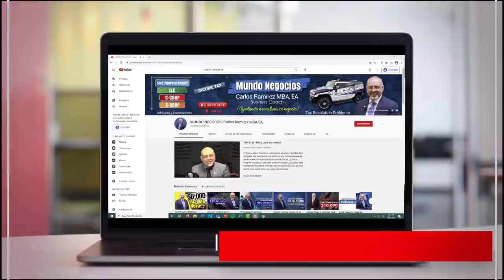📌 ACTUALIDAD | ATENTOS a estos SINTOMAS de la VACUNA JOHNSON & JOHNSON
► Johnson&Johnson se encuentra en el ojo del huracán después de que las agencias federales de salud pidieran que se detenga inmediatamente el uso de esta vacuna, luego de que 6 personas, que recibieron esta única dosis presentaran un trastorno poco común que involucraba coágulos de sangre dentro de las dos semanas posteriores a la vacunación. Si usted desea saber todos los detalles de esta noticia, no se despegue de su pantalla.